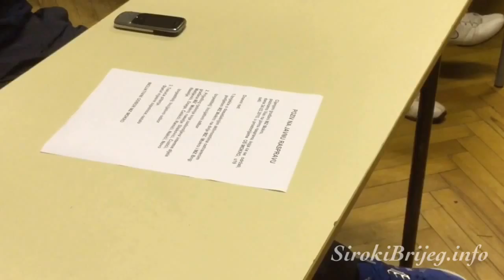Granično pitanje problem MZ Mokrog i MZ Briga